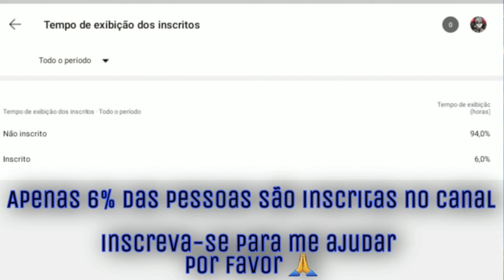ffh4x no plug 4.0 ☠🔌🇧🇷_vavapo plug🎵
🖤🖤tags🖤🖤

Ненужные теги: xxxtentacion, empire, rap, bad vibes forever / empire, hip hop xu0026 rap, xxx, look at me, lil pump, music, bad vibes forever, sad, sad!, juice wrld, members only, hope, music video, 2017, hip-hop, the, ski mask the slump god, エックスエックスエックステンタシオン, revenge, ?, llj, jmp, hip hop, jocelyn flores, wishing well, ski mask, tentacion, икстентасион, xxxtentacion tribute, pop, lil wayne, live, wifisfuneral, official, rip, jahseh onfroy, yung bratz, 2019, trap, jahseh, jesus honcho - infatuated (official music video), emotional rap, yung bratz xxxtentaction, elevator, yung bratz xxxtentacion, elevator xxxtentacion, yung bratz lyrics, xxxtentacion songs, infatuated, xxxtentacion yung bratz, yung bratz artist, arms around you song, arms around you, sway lee, arms around you tribute, rap music, pop music, proudcatowner, xxx tentacion, hip hop music, armaroundyou, armsaroundyou, yung bratz rap, yung bratz song, elevator audio only, yung bratz audio only, yung bratz new song, lilpump, swaelee, maluma, pump, xxxtentacion original, miami, новая песня, альбом, новый альбом, cover, клип, плагиат, rauf faik я люблю тебя, rauf faik альбом, рауф и фаик плагиат, украли песню, кавер, рауф и фаик детство, rapper, murder, cbs 4 news evening, infinite militia, rauf faik, рауф и фаик, rauf xu0026 faik - детство, детство, рауф фаик, rauf faik из за тебя, байт, xxxtentacion live, concert, rolling loud, 88rising, tour, denzel c..., save me (audio), eminem rip donald trump, eminem diss donald trump, втренде, новый клип, украли у тентасьона, тентасьон, rauf faik плагиат альбома, сбайтили, show, rauf faik плагиат xxxtentacion, оригинал, детство пародия, детство плагиат, xxxtentacion - save me (audio), xxxtentacion leaks, naruto amv, naruto vs sasuke, naruto, amv, save me, xxxtentacion - save me (lxry remix), 1 hour, 1hour, loop, xxxtentacion - save me, lil peep, hand, react to xxxtentacion death, react to xxxtentacion, rappers react, xxxtentacion killed, react to xxxtentacion dead, club, helping, pompano, cinema, hour, one, joey bada$$, the remedy for a broken heart, heart, broken, ジョーイ・バッドアス, infinity (888), legend's never die, legends never die, インフィニティ (888), for, remedy, download, mp3, listen, seamless, video, replay, beats, beat, long, xxxtentacion dead, rip xxxtentacion, tyga, xxxtentaicon fight, xxxtentacion leak, xxxtentacion leaked, 6ix9ine, justin bieber, 6ix9ine xxxtentacion trollz, 6ix9ine xxxtentacion, 6ix9ine trollz, xxxtentacion unreleased, xxxtentacion 2020, ricch, roddy, roddy ricch, ieatpussy, the box, box, xxxtentacion alive, roddy ricch the box, xxxtentacion roddy ricch, trollz 6ix9ine, justin bieber la bomba, look at me bass boosted, look at me clean, look at me instrumental, look at me now, look at me juice wrld, look at me 1 hour, look at me carrie underwood, look at me now clean, look at me now chris brown, look at me i put a face on wow, look at me now lyrics, sauce!, sauce, onfroy, xxxtentacion if was back, members only vol 4, xxxtentacion look at me, look at me xxtxtentacion official lyrics, xxxtentacion bmw i8, xxxtentacion bmw, ihaterappers, lore, song, soundcloud, new, lit, dont cry lil wayne, don't cry, xxtenations, dont cry, lil wayne don't cry, fire, hot, реакция на смерть xxxtentacion, official audio, xxxtentacion - look at me! (audio), hanging, звезды о xxxtentacion, гибель xxxtentacion, rxu0026b, xxxtentacion - everybody dies in their nightmares (audio), everybody dies in their nightmares (audio), lil wayne 2019, xxtentacion, xxtentacion - bad! (official music video), mumble, extended, xxxtentacion 17, xxxtentacion - xxtentacion - bad! (official music video), bad!